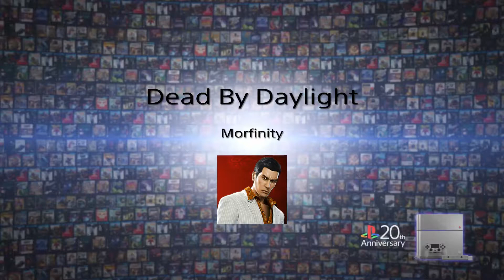Dead By Daylight: Looping a Myers for days!